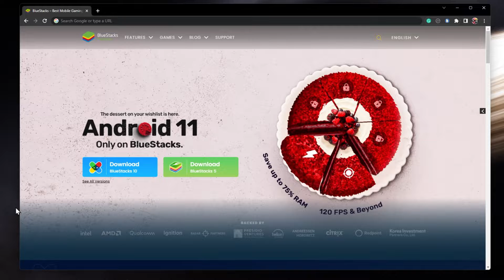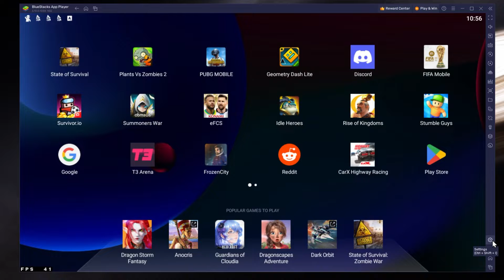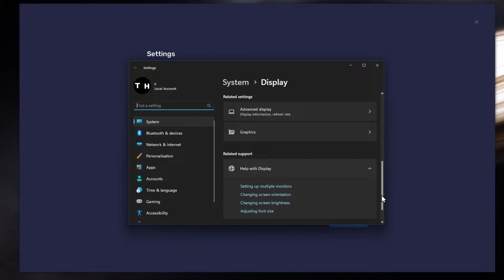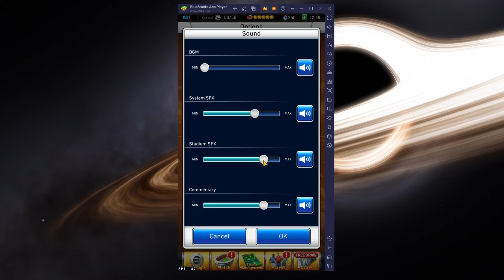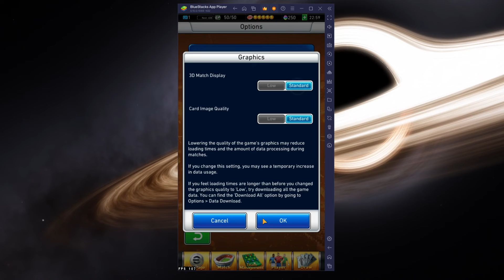How To Play eFootball on PC & Mac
A short tutorial on how to play eFootball 2023 on your Windows PC or Mac.

Timestamps:
0:00 Introduction
0:16 Install BlueStacks
0:54 Download eFootball
1:11 BlueStacks Performance Settings
2:03 Windows Display Settings
2:30 BlueStacks Display Settings
2:45 eFootball Match Settings
3:33 eFootball Sound & Graphics